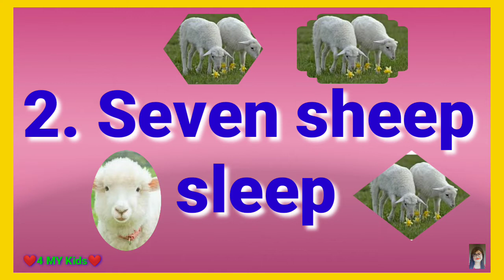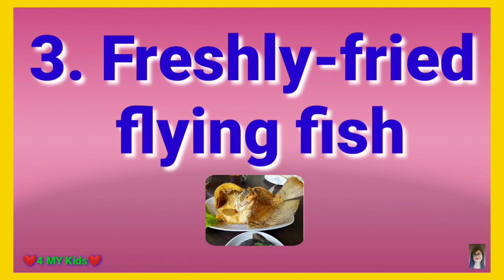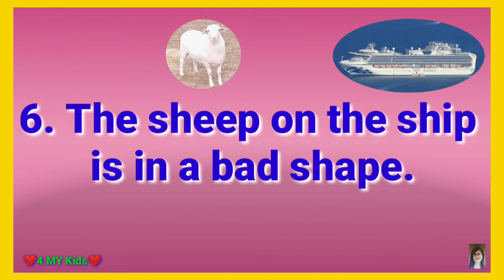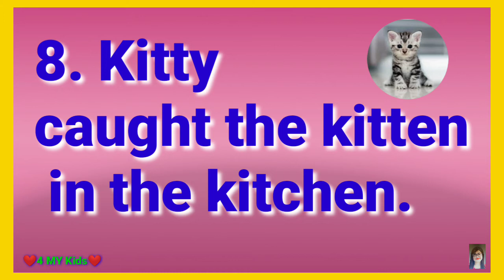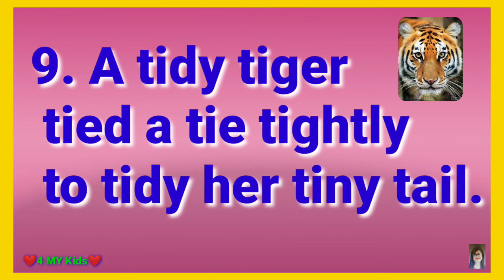10 Tongue Twisters (Animals)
Vlog 31 by: ❤️4 MY Kids❤️

Tongue Twisters are sequence of words or sounds that are difficult to pronounce quickly and correctly.

Watch and follow my ten examples to exercise your tongue.

Have fun!

tongue twister how much wood could a woodchuck chuck
tongue twister how much wood could a woodchuck chuck if a woodchuck could chuck wood